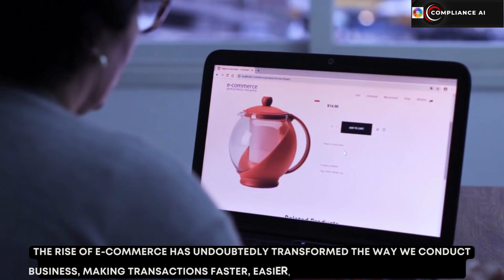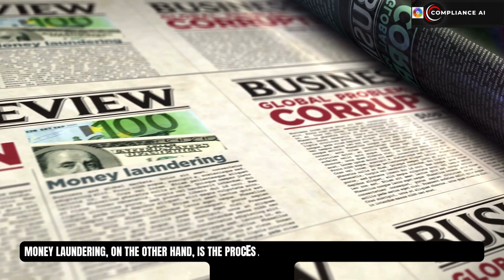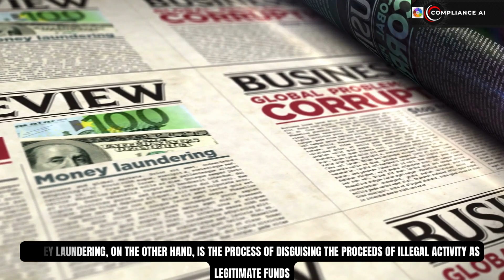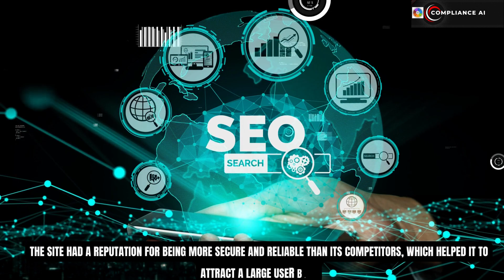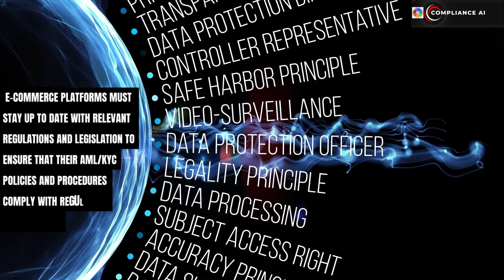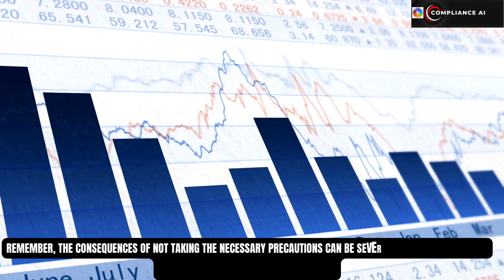The Dark Side of E-Commerce: How to Protect Yourself from Financial Crimes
In this video, we dive into the world of E-commerce platforms and financial crimes.
While online shopping and payments have made life easier, it has also opened doors to various financial crimes such as money laundering, fraud, and more. We discuss how these crimes occur, real-life examples such as the AlphaBay case, and what actions authorities have taken to combat them.

Additionally, we provide insights into how E-commerce platforms can prevent falling into such illegal activities and facing fines. We also offer tips for viewers to protect themselves from potential scams and fraud.

Don't let financial crimes hinder your online shopping experience, watch this video to learn more and stay informed.